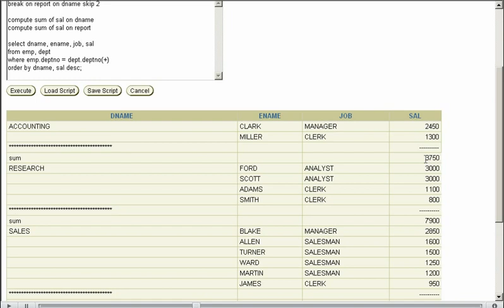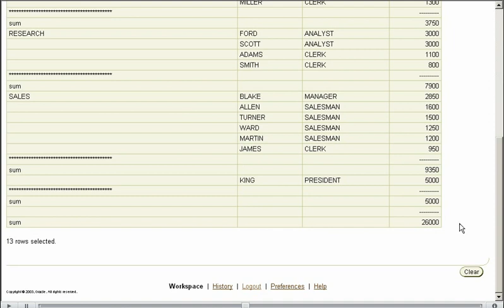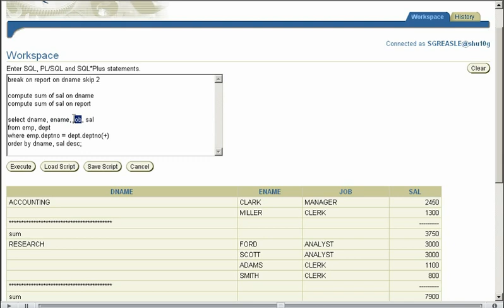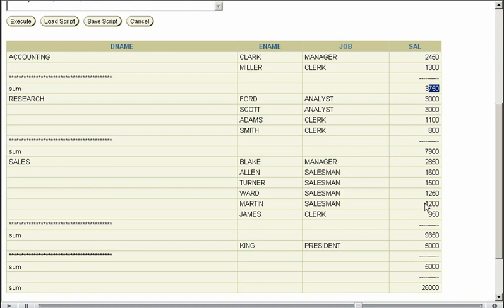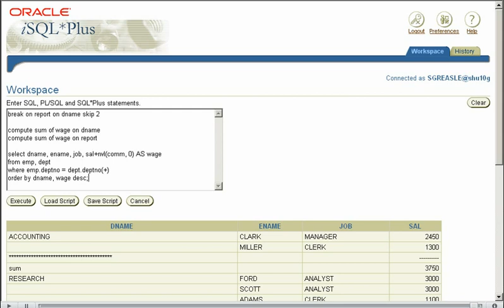Basic SQL Tutorial - 8.6 - Reports [TutorialGenius.com]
Basic SQL Tutorial from TutorialGenius.com and GinkoSolutions.com.

This course teaches you SQL from the absolute basics to advanced topics of the subject. The course consists of 8 Chapters and 30 Tutorials for your learning pleasure.